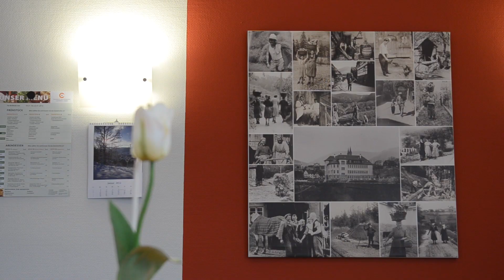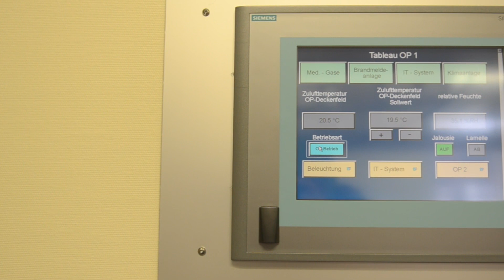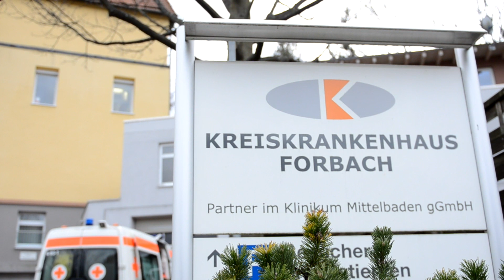Klinikum Mittelbaden Forbach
Das Klinikum Mittelbaden Lorbach (früher Kreiskrankenhaus Lorbach) ist ein Krankenhaus der medizinische Basisversorgung und verfügt über 60 Betten.